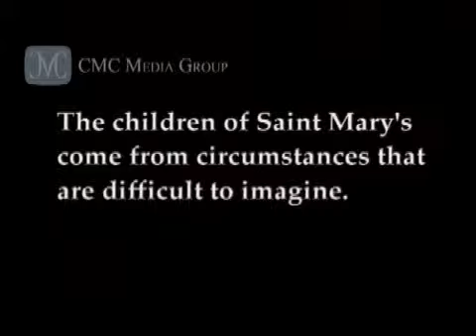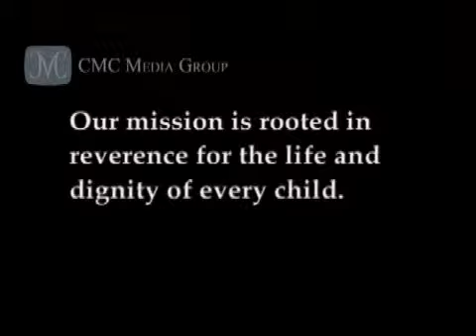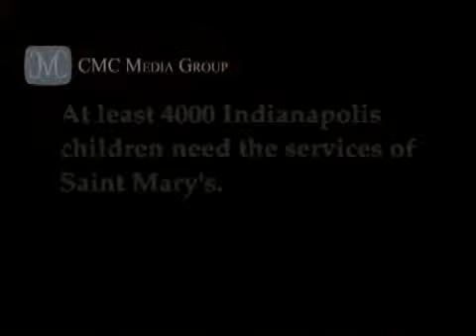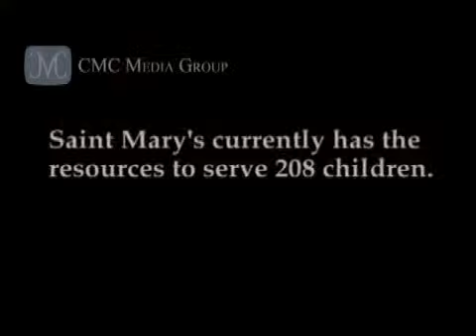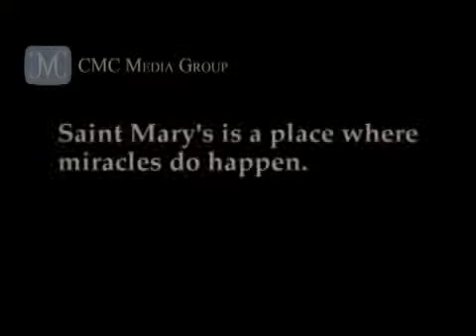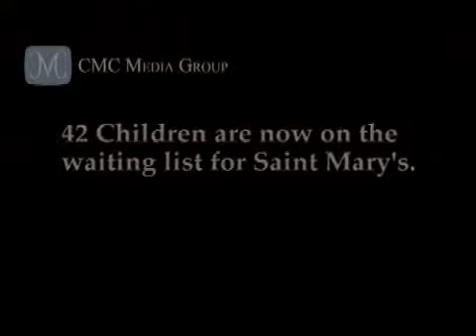St Mary's Child Center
CMC Media Group produced this video about St. Mary's Child Center in Indianapolis. St. Mary's helps children who are facing challenges such as poverty and abuse. CMC is proud to have created this video that introduces St. Mary's and the work that is being done there to Hoosiers across Indiana.